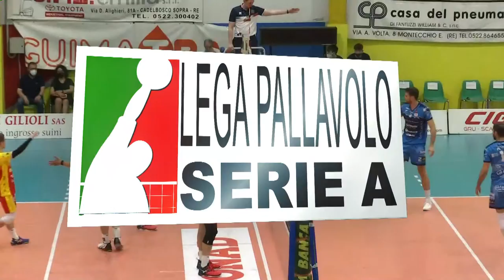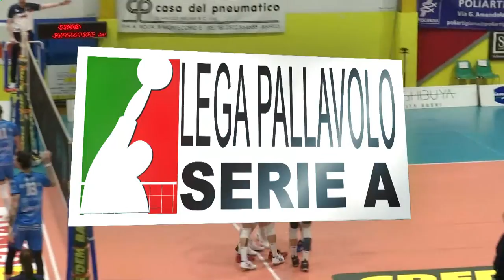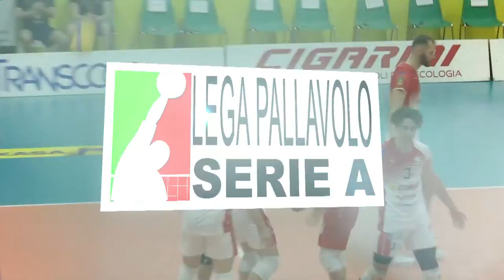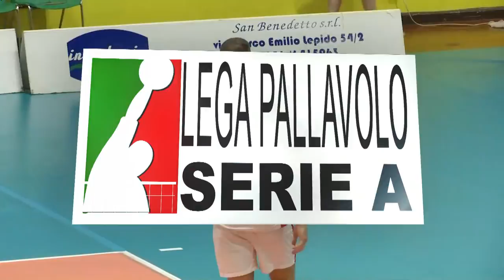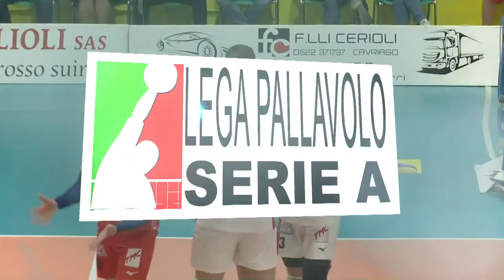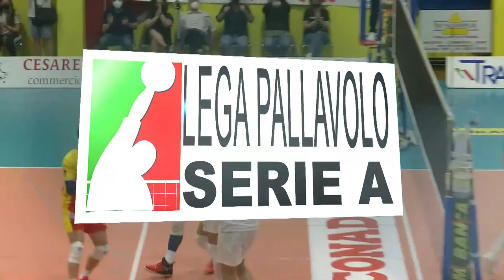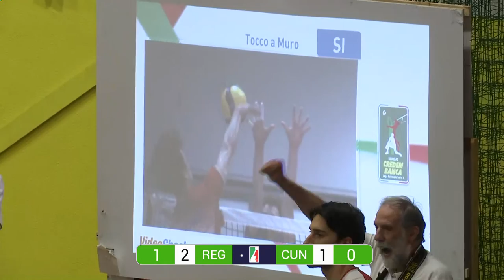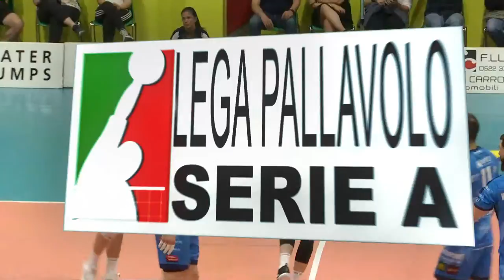Reggio Emilia vs. Cuneo - Full Match | Men's Serie A2 | 2021/22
Enjoy LIVE the full match Reggio Emilia vs Cuneo of the Volleyball Men's Serie A2 season 2021/2022!